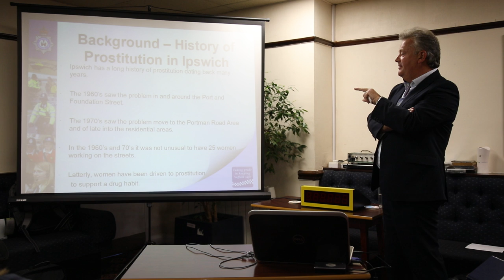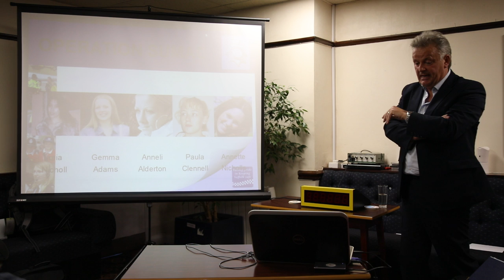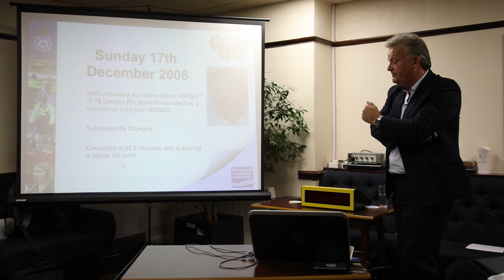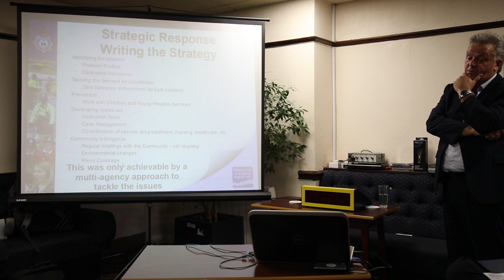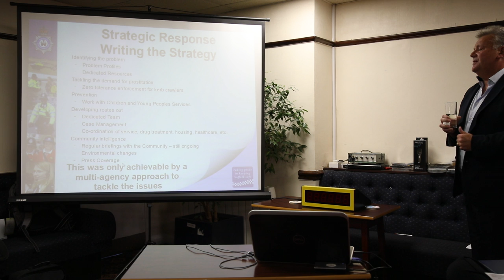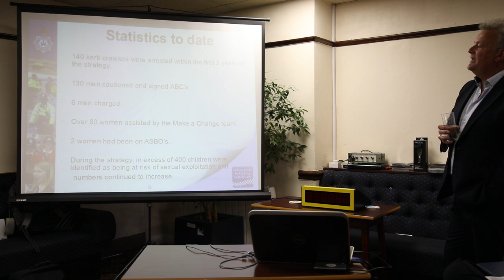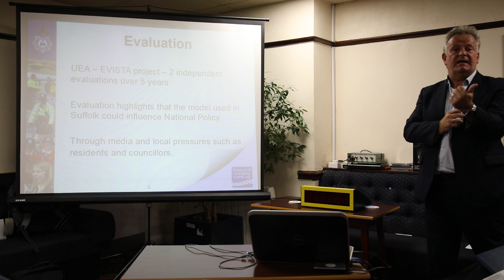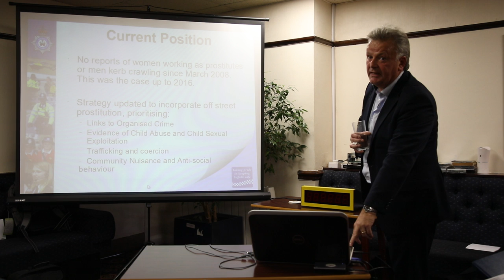Alan Caton speaking on the Nordic approach to street prostitution used in Ipswich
Alan Caton led the team that removed street prostitution from Ipswich in the UK.  The approach was based on the Nordic Model and combined a comprehensive package of support for the women with a zero tolerance approach to kerb crawling.
Presentation was at Holbeck Club, Leeds on 21st June 2018.